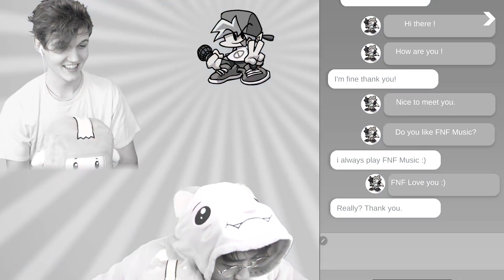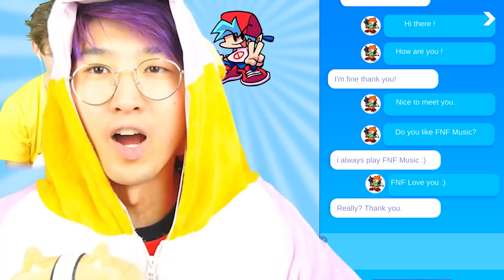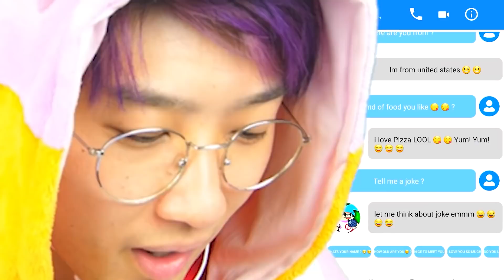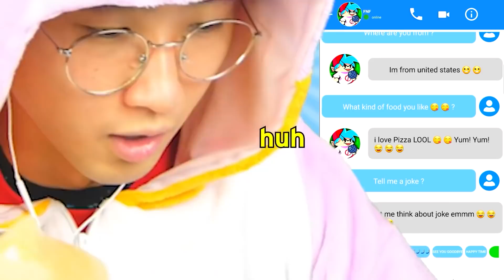BEST FRIDAY NIGHT FUNKIN VIDEOS ON YOUTUBE! (BOYFRIEND OOFS, CALLING FNF AT 3AM, & MORE!)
LankyBox World!